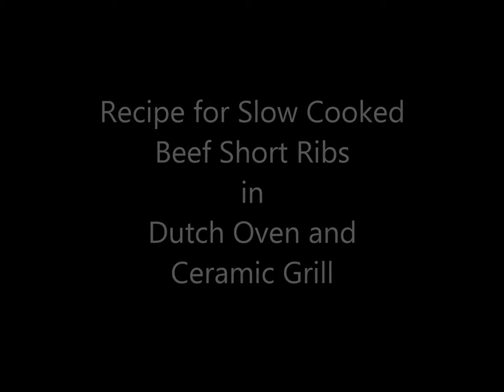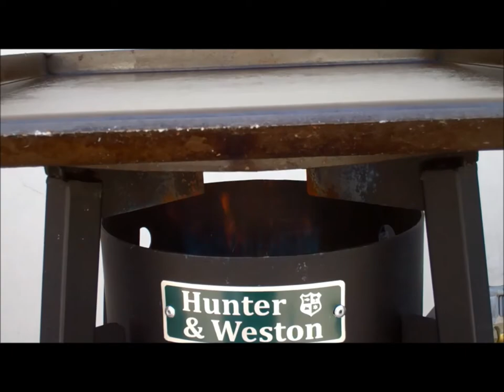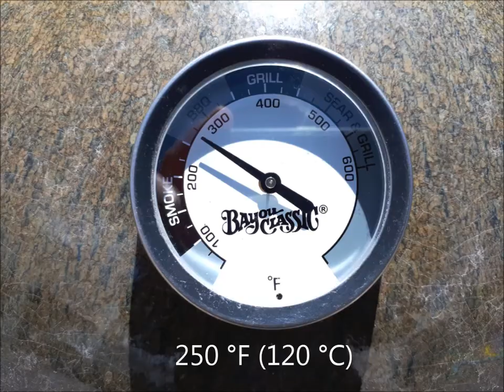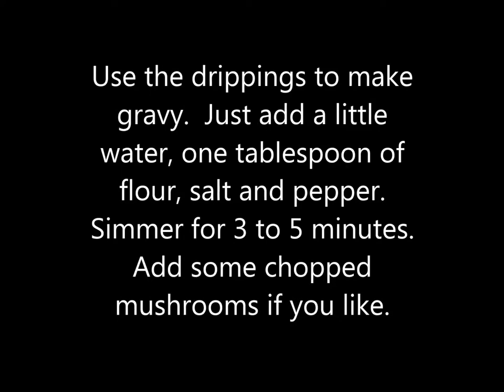Short ribs recipe in dutch oven, slow cooked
Easy recipe for slow cooking beef short ribs in cast iron dutch oven and ceramic grill.   So tender and juicy you won't need a knife.